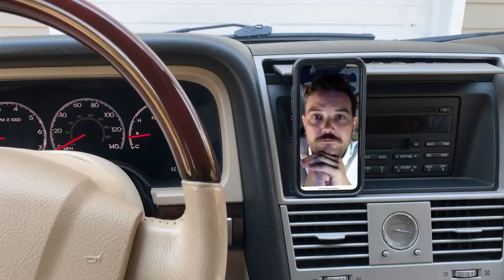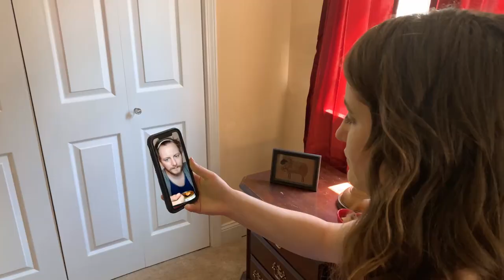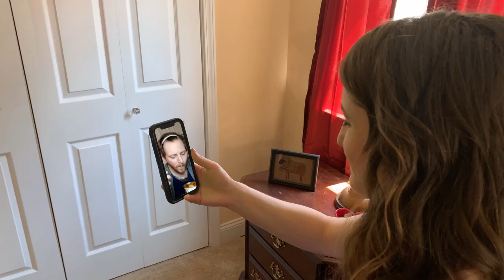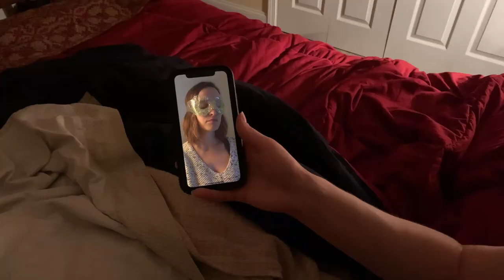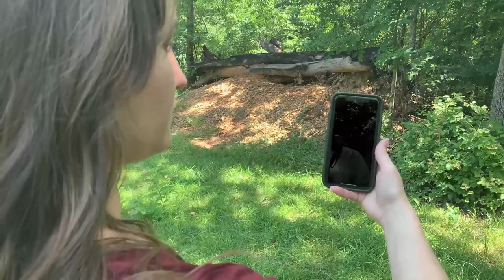The Ozark Howler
The crew of a ghost hunting show go toe to toe with a legendary creature and things do not go as planned.

Comedic short film/pilot - produced under the SAG-AFTRA short project agreement.

This movie was filmed in July and August 2020 with proper safety precautions and social distancing for the cast members.

Because #2020, the project has caused multiple editing systems to crash and therefore this version features:
1. incomplete sound mix
2. incomplete visual effects
3. not color corrected
4. edit is not 100% finalized
5. no score music (any music is stock place-holder music)
6. Video has render quality issues
7. no credits

Any assistance in producing a fully completed version would be appreciated by the filmmakers. Enjoy!